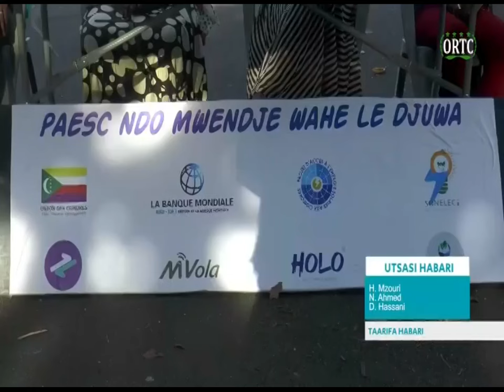TAARIFA HABARI 🇰🇲 01/12/2024